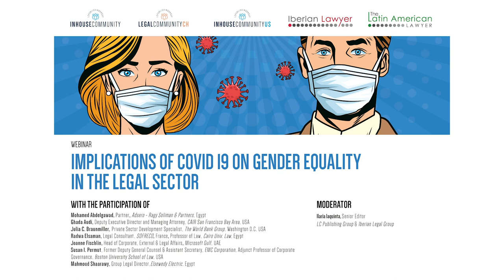Webinar - Implication of Covid 19 on gender equality in the legal sector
How did Covid impact women in their different spheres of their lives, at work and at home? What unique challenges do women in law face in times of crisis? What are the strategies to overcome them?
These are some of the questions that law professionals answered to during the webinar.